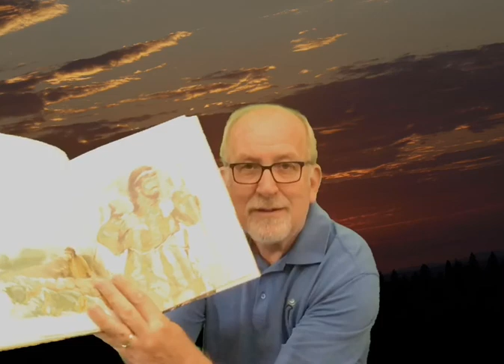Story Time “The Lost Sheep”